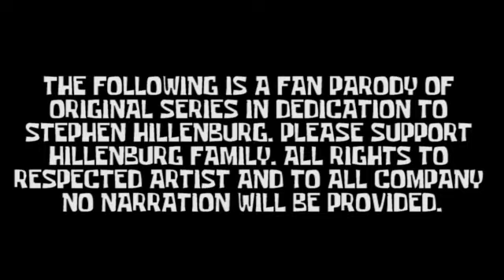Unsolved SpongeBob SquarePants Mysteries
Dedicated to the memory of Stephen Hillenburg